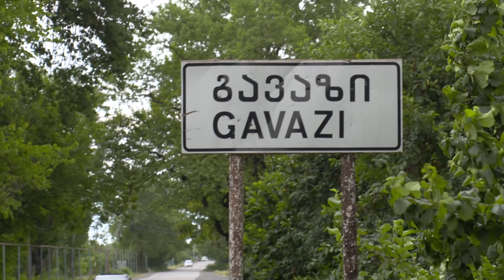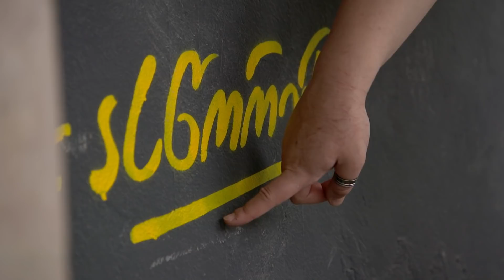დიდი სცენა 2020 - მეორე გადაცემა სრულად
დიდი სცენის მეორე სეზონი - ყოველ კვირას, 22:00-ზე რუსთავი 2-ზე!